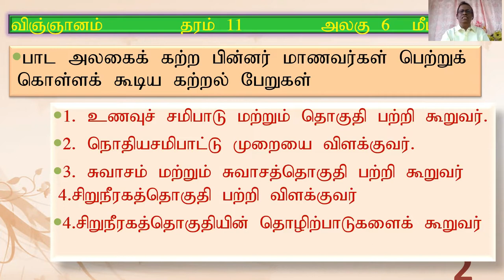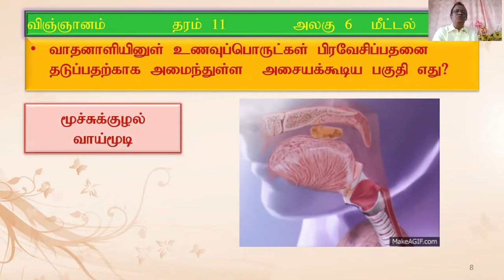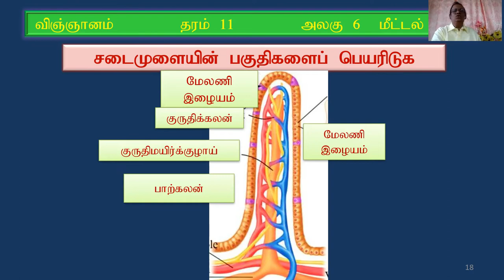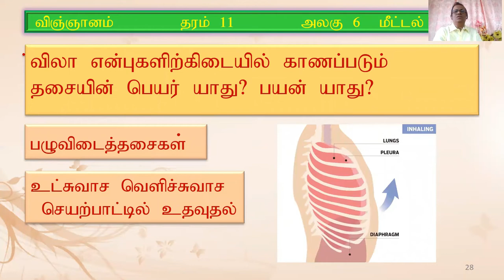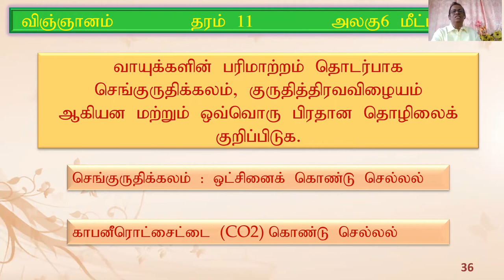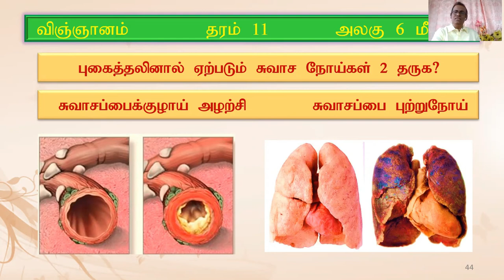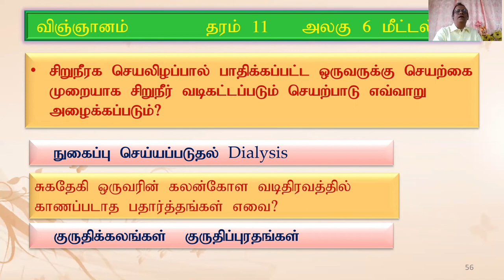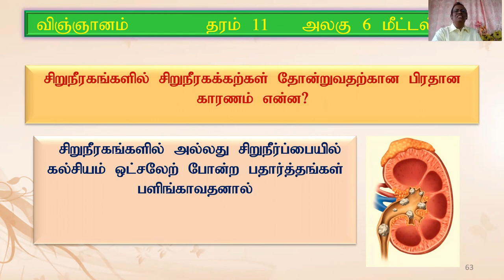Science Gr 11 (Tamil) Unit 6 Revision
01. Digestion of Food :Digestion is the complex process of turning the food you eat into nutrients, which the body uses for energy, growth and cell repair needed to survive. The digestion process also involves creating waste to be eliminated.

   02. Process of Respiration The lungs and respiratory system allow us to breathe. They bring oxygen into our bodies (called inspiration, or inhalation) and send carbon dioxide out (called expiration, or exhalation)

03. Process of Excretion science Grade 11 Digestion Science revision respiration excretory_system revision